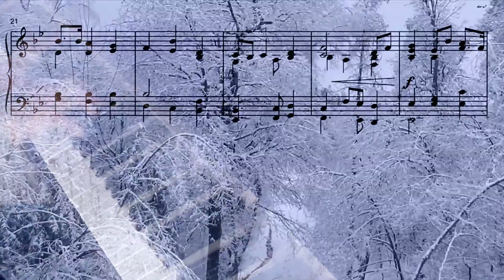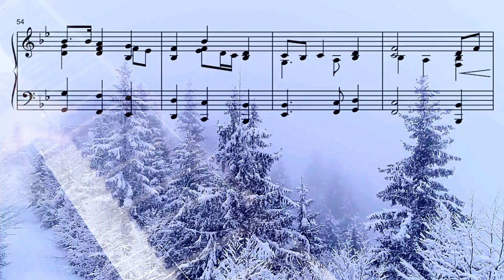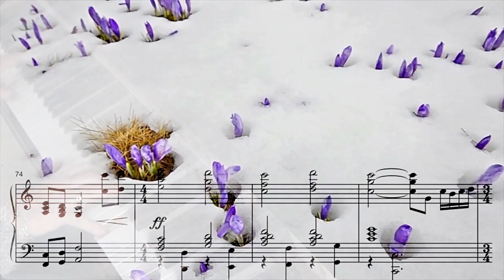Oh Déu tots elogis per Tu